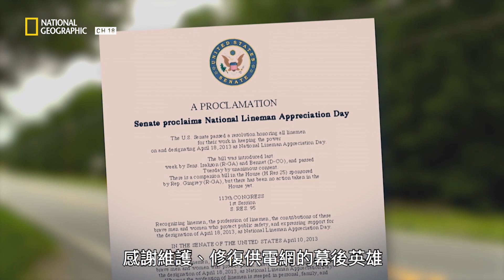伴隨著高溫而形成雷爆演變成線狀風暴，持續30日橫跨七州，帶來可怕的後果【極端天氣排行3】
《極端天氣排行3》
《線狀風暴》路徑筆直影響範圍廣大，常伴隨著一百哩風速的雷暴極端天氣，往往帶來相當大的災難。當風暴過了後面要收拾的殘局才是一大考驗。。